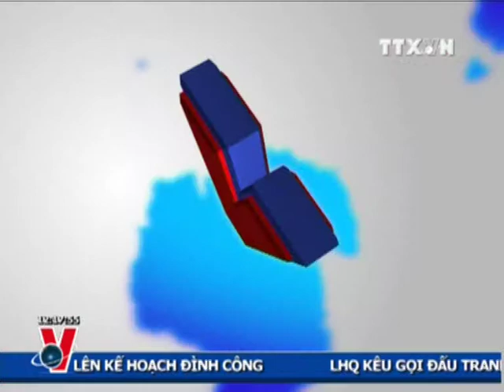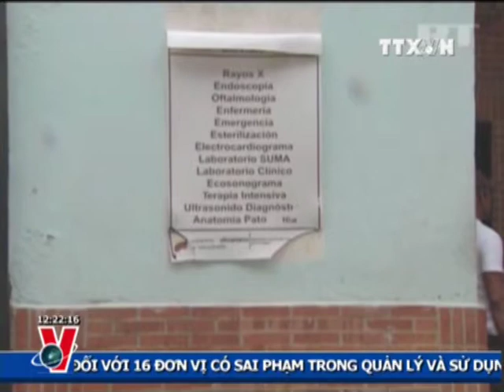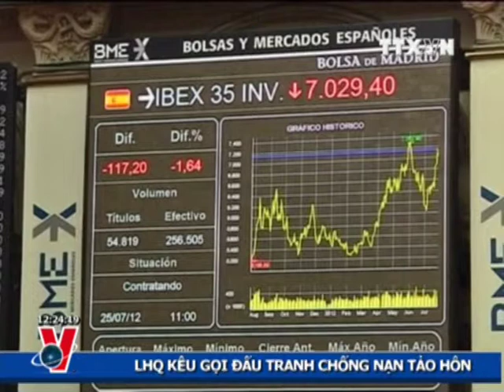THỜI SỰ 12H 11.10.2012 CLIP 2/2, TTXVN, VNEWS, VNA, TRUYỀN HÌNH THÔNG TẤN, TTXVN